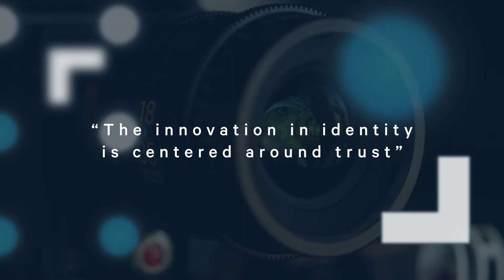Mitek Innovator Series | Kathleen Peters, Experian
Mitek Identity Innovator series presents Kathleen Peters, VP, Head of Fraud and Identity Business at Experian on how innovation in identity is centered around trust.